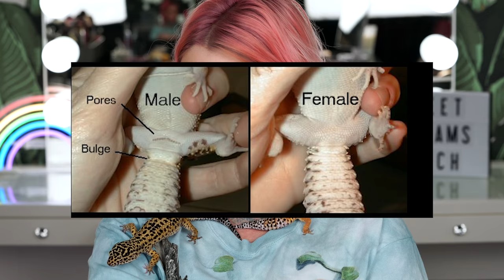I Rescued Two MORE Leopard Geckos | KristenLeannimal